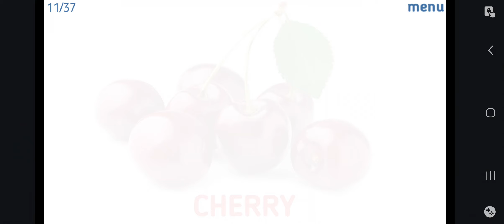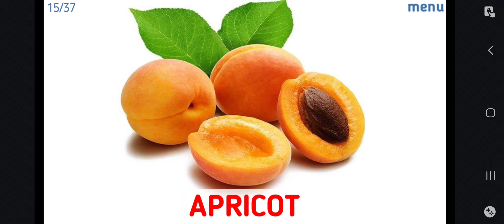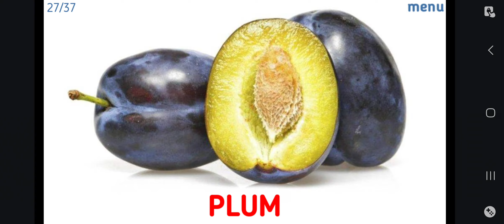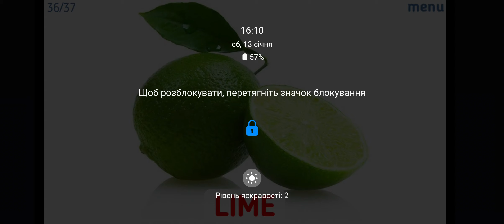Learn words environment: cards of fruits & berries: slide show!